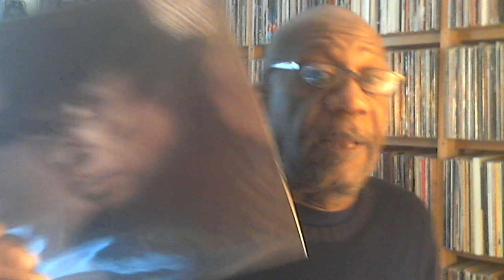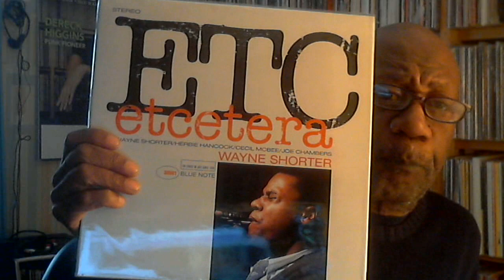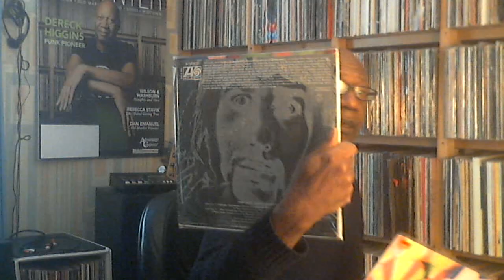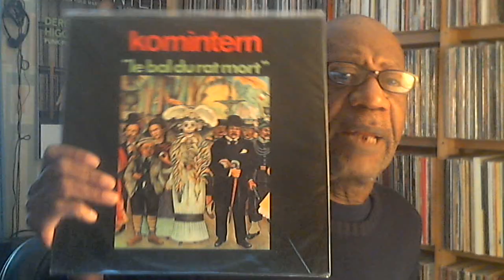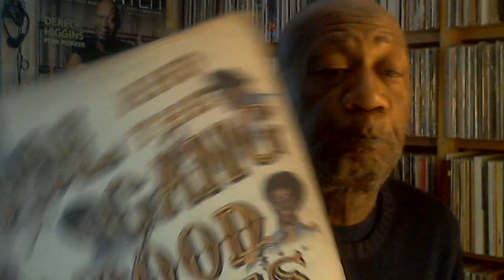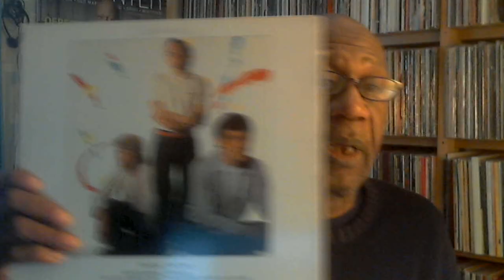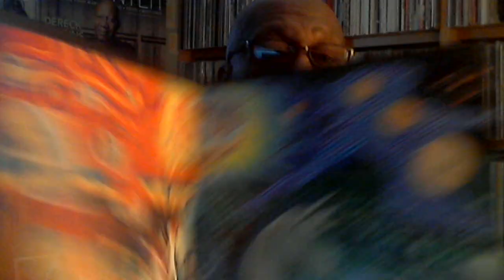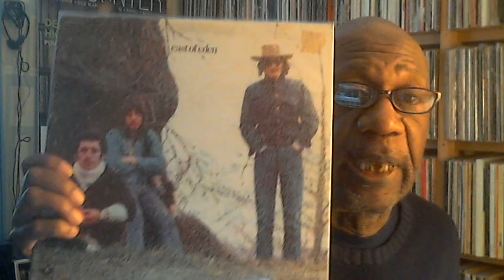Sunday January 2, 2022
Music shown:
U2 - New Year's Day
Miles Davis - Decoy
Apple - An Apple A Day...
Charles Mingus - Mingus Mingus Mingus Mingus Mingus
Wayne Shorter - Etcetera
King Crimson
Arthur Brown's Kingdom Come
Crazy World of Arthur Brown
Rahsaan Roland Kirk - Prepare Thyself To Deal With A Miracle
Koharu Kisaragi - Neo-Plant
Klaatu
Krystof Komeda - Astigmatic
Krystof Komeda - Rosemary's Baby
Kong Lavring
Kommintern - La Bal Du Rat Mort
Kool & the Gang - Good Times
Erkin Koray – Elektronik Türküler
Korgis - Dumb Waiters
Earthless
Earth & Fire - Atlantis
Earth & Fire - Reality Fills Fantasy
Earth & Fire - Song of the Marching Children
Earth Opera - The Great American Eagle Tragedy
Earthstar - French Skyline
Ear Trumpet
Earth, Wind & Fire - I Am
Earth, Wind & Fire - Head To the Sky
Earth, Wind & Fire - All 'N All
Earth, Wind & Fire - Spirit
East Of Eden
East Of Eden - Things
The East Side Kids - The Tiger and the Lamb